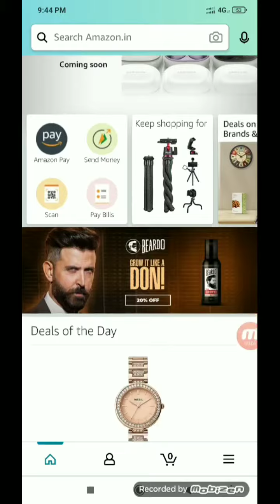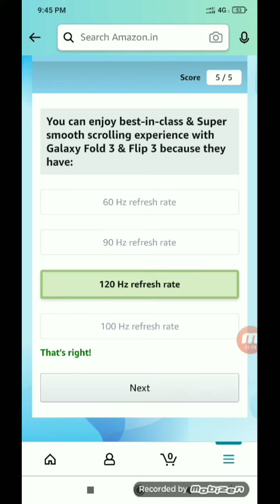The new Galaxy Fold 3 & Flip 3 have the best performing processors among foldable smartphones.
AMAZON QUIZ WINNER ALLOWANCE VIDEO

Amazon quiz daily video and more then quiz
note:- funzone, jackpot, new mobail lounch first Amazon quiz note, one plus, iQOO mobail, lounch quiz and any body quiz start and bajaj quiz and daily video night 12AM quiz start to more then prizzes,